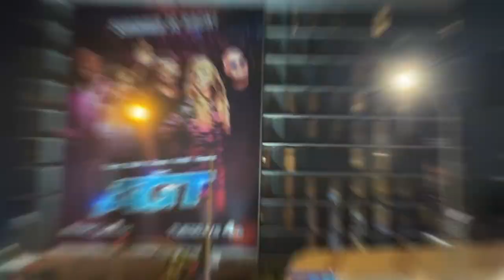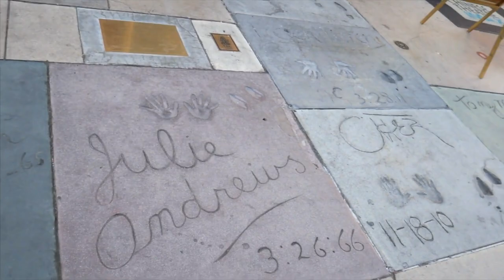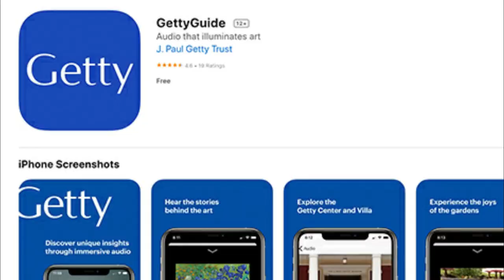10 Things You Could Visit In Los Angeles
In this video where gonna talk about the top 10 Things you could visit in Los Angeles!
Sit tight and enjoy the video.